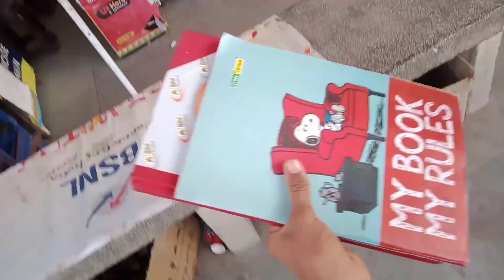Sabji walaa doing Vlog 😲